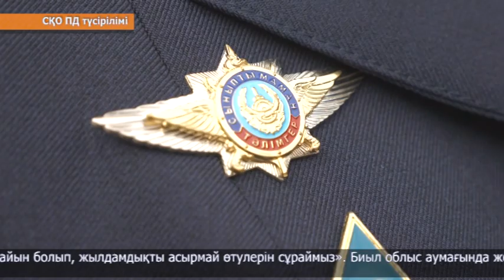СҚО-да жыл басынан бері 25 адам жол-көлік апатында қаза тапты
Облыс жолдарында жыл басынан бері 200-ге жуық жол-көлік апаты болған. Нақтырақ айтқанда 193 жағдай. Салдарынан 25 адам қаза тауып, 287-сі жарақат алды. Мамандардың айтуынша жолда келеңсіз жағдайдың туындауына көп жағдайда жүргізушілер мен жаяу жүргіншілердің тәртіпсіздігі себеп болады. Жол-көлік оқиғаларының алдын алу мақсатында тәртіп сақшылары қазіргі уақытта "Стоп ДТП" шарасын өткізіп жатыр.